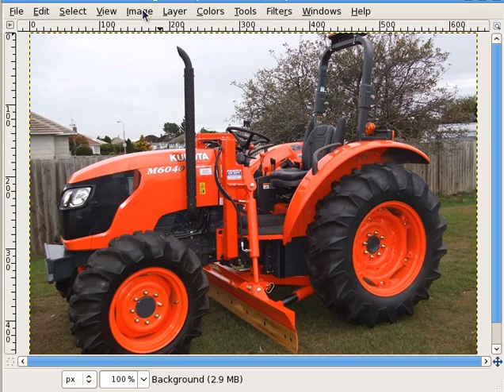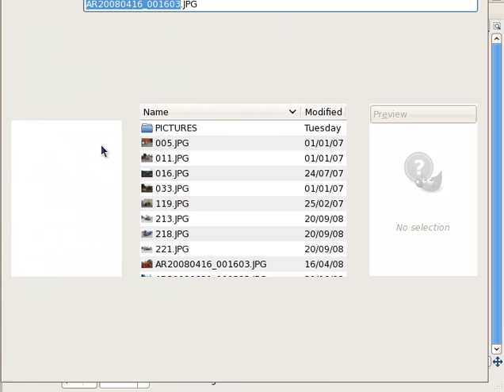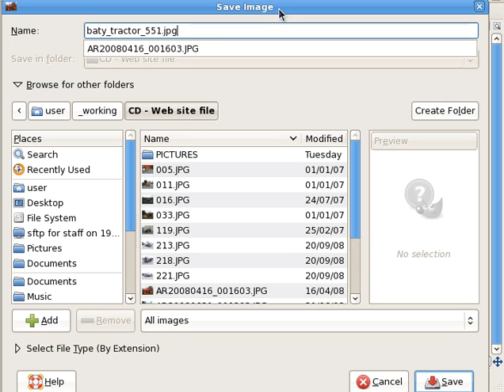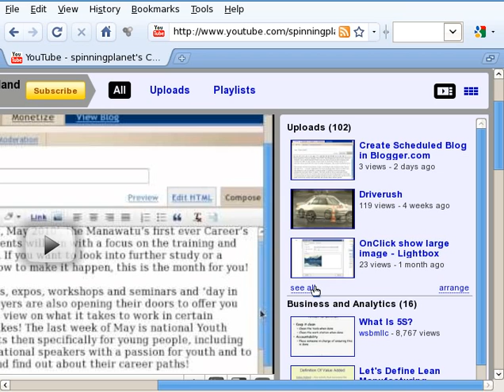Resize Image Using GIMP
This video tutorial shows you how to resize your photos using the free GNU Image Manipulation Program (GIMP) available